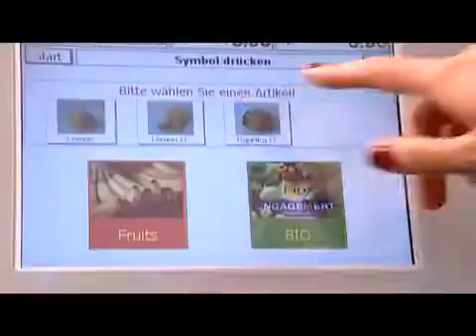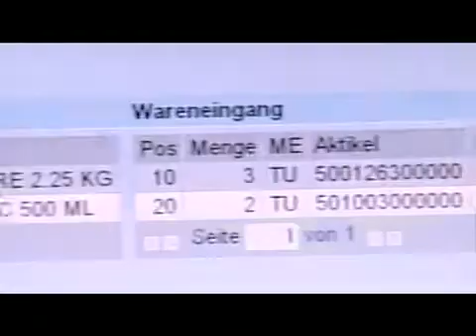SAP TV Future Retail In SecondLife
How will retail stores do business in the future? In the Swiss town of Regensdorf, SAP Research, together with partners, is testing the supermarket of the future. RFID technology and SAP know-how make it happen.